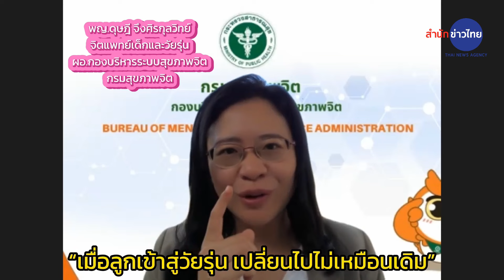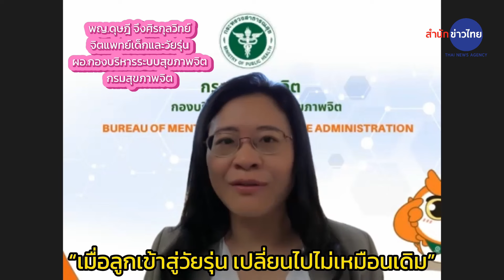จิตแพทย์เด็กและวัยรุ่น แนะแนวทางพ่อแม่ “เมื่อลูกเข้าสู่วัยรุ่น เปลี่ยนไปไม่เหมือนเดิม”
พญ.ดุษฎี จึงศิรกุลวิทย์ ผอ.กองบริหารสุขภาพจิต กรมสุขภาพจิต เผยสภาพสังคมเปลี่ยนไป ลูกวัยรุ่นต้องการผู้ใหญ่ที่รับฟังอย่างเข้าใจ  ชี้พ่อแม่คืออนาคตของชาติ การเลี้ยงลูกอาจจะเหนื่อยและยาก เพราะต้องเลี้ยงคนที่มีคุณภาพสูง